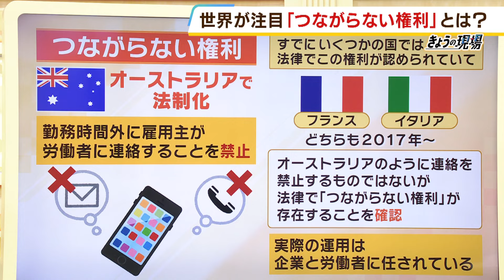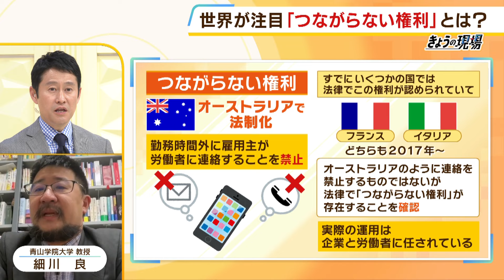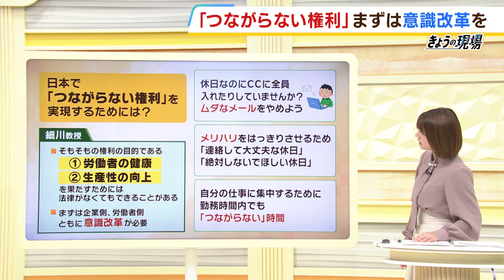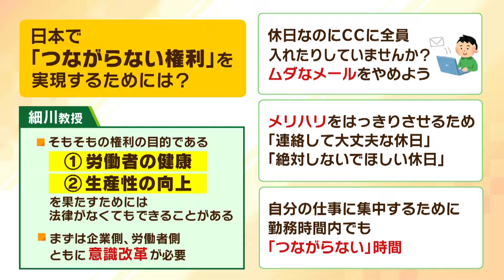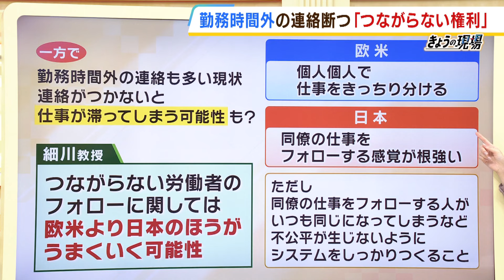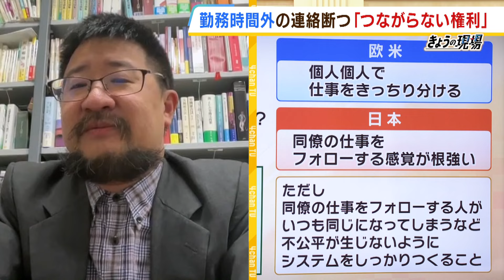【つながらない権利】仕事が滞ってしまう可能性は？『日本は同僚の仕事をフォローする感覚が根強い』一方で『不公平が生じないよう企業内でシステム作りを』専門家解説【MBSニュース解説】（2024年3月5日）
オーストラリア議会で今年２月、労働者に新たな権利が認められました。それは「つながらない権利」。勤務時間外において、緊急時など以外に雇用者が労働者に連絡することを原則禁止し、労働者は勤務時間外に上司から来る電話やメールなどを無視することができるというものです。
　日本でも同様の権利を実現することはできるのでしょうか？労働法が専門の青山学院大学・細川良教授は「労働者の健康」などを実現するためには『法律がなくてもできることがある』と指摘。また、つながらない労働者のフォローに関しては『欧米より日本の方がうまくいく可能性がある』としつつも、公平感を確保するルール作りが大事だとしています。

　◎細川良：青山学院大学法学部教授　労働法が専門で「つながらない権利」に詳しい